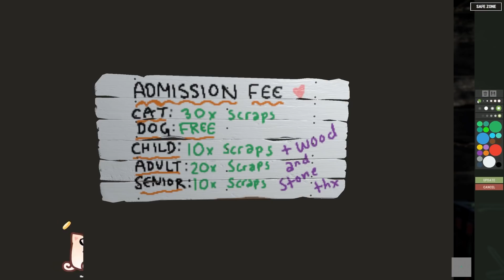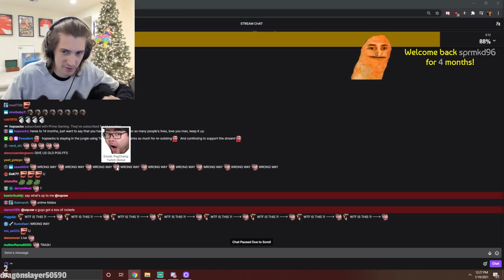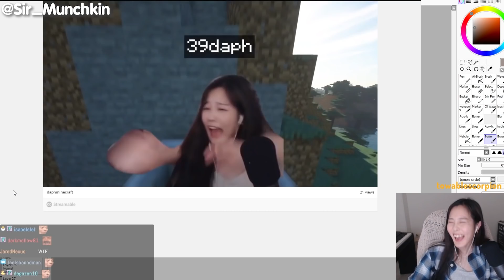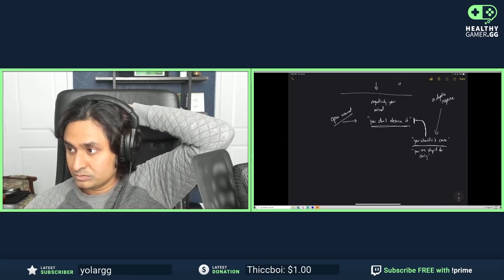"it's not a hentai game" | highlights